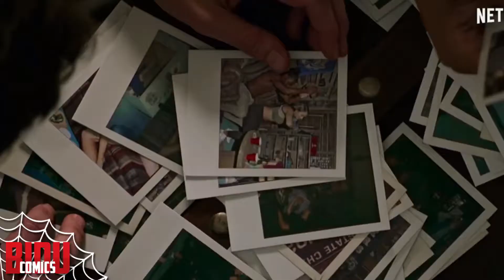REACTION ao Trailer 1 Oficial da 2º Temporada de 13 Reasons Why! EU TÔ ARREPIADO!!!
E aí, meus bidus suicidas! Saiu o novo primeiro trailer da 2º Temporada de 13 Reasons Why e vou reagir com vocês e comentar sobre tudo que vi nele!